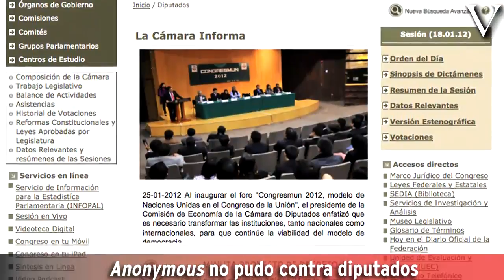Noti Vértigo 25 de enero 2012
Con la información más destacada del día de hoy 25 de enero de 2012: IFE creará comisión para organizar debates. Felipe Calderón y Enrique Peña Nieto en Davos, Suiza. Obama sigue luchando por el Dream Act. Mitt Romney niega su origen mexicano. Anonymous no pudo contra diputados